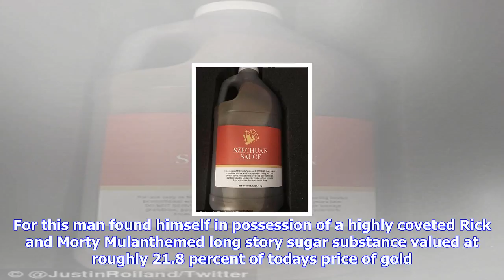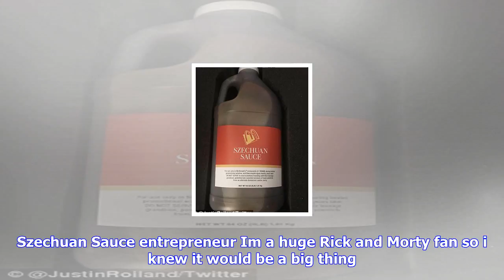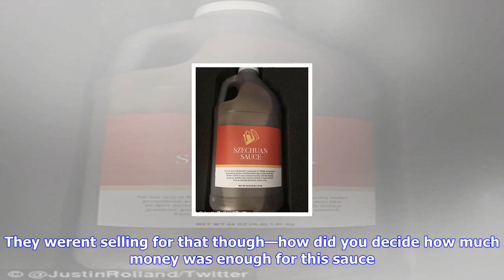Breaking News | A belated interview with a man who sold 3 ounces of 'rick and morty' szechuan sauce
A belated interview with a man who sold 3 ounces of 'rick and morty' szechuan sauce on ebay for $848

Heres a spooky Friday the 13th tale for you A man went to McDonalds, purchased some Chicken McNugget...